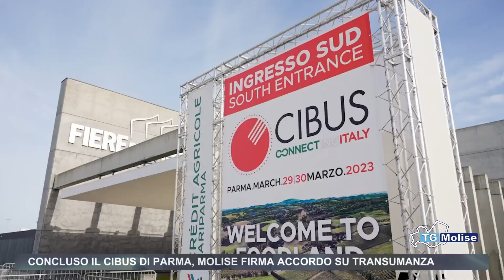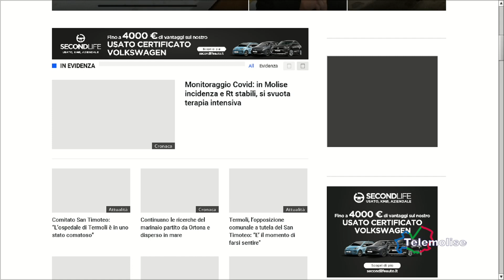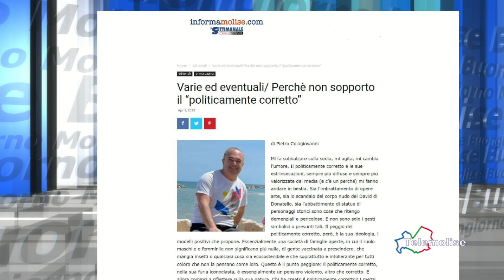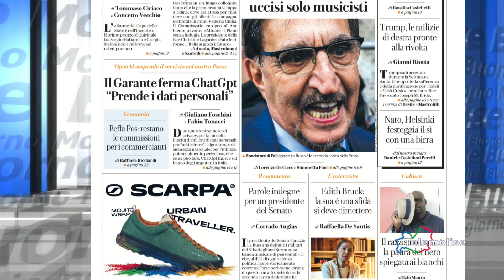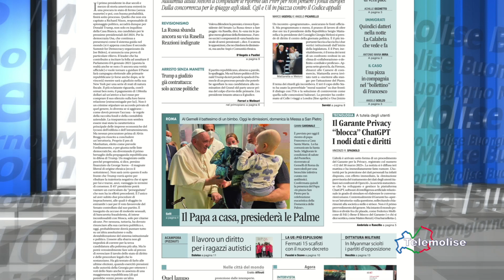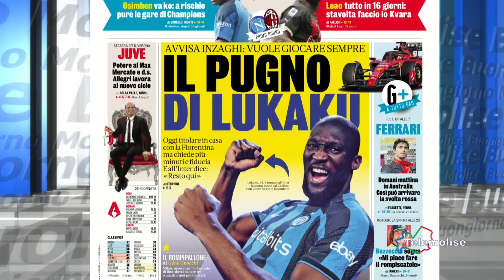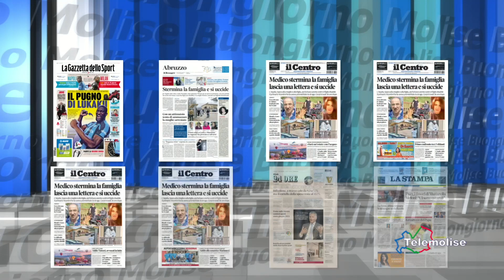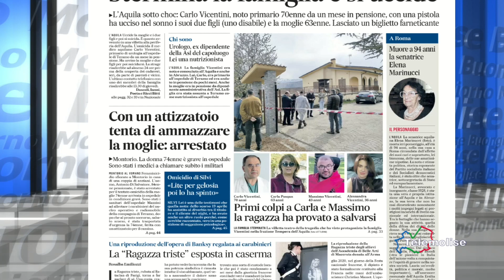Rassegna stampa - Telemolise - 01/04/2023